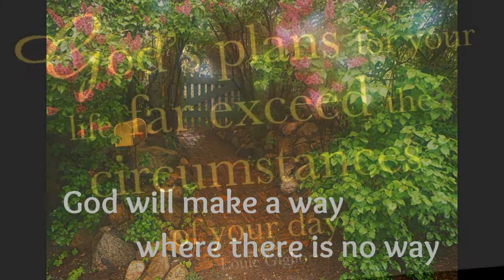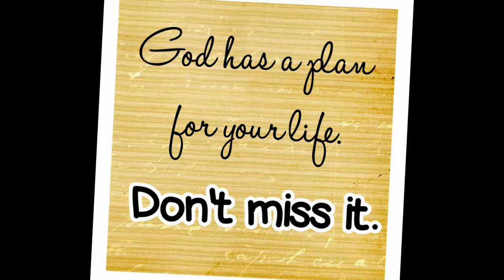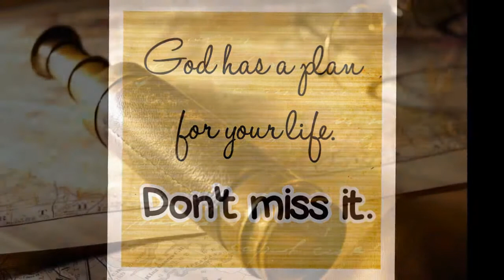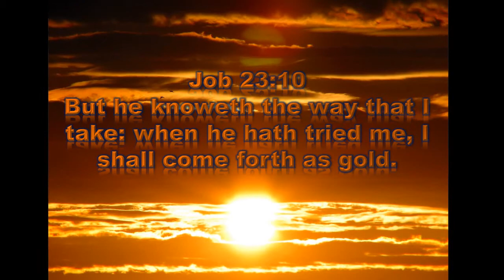The Beene Family - He Believes In Me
This is where you can find Top Pop Hits, Top Country Hits, and Top Christian Hits!